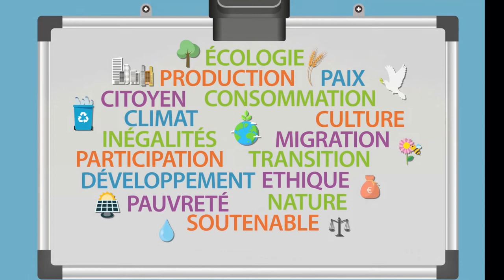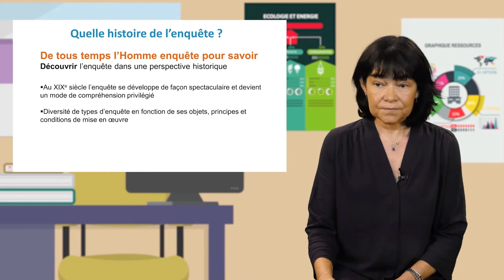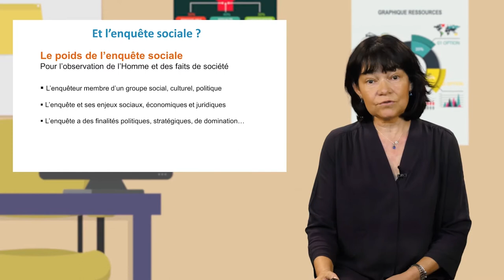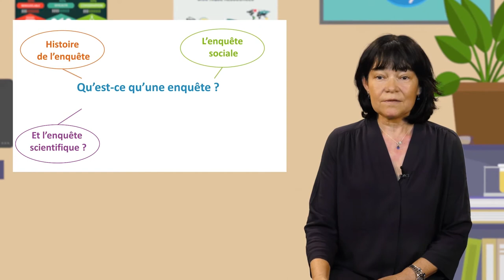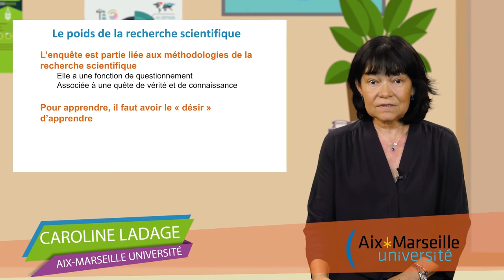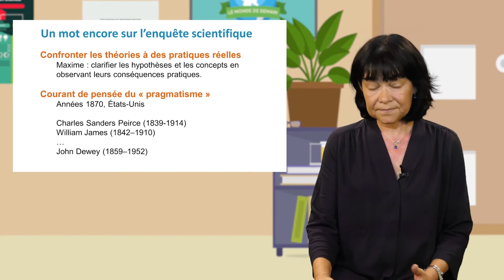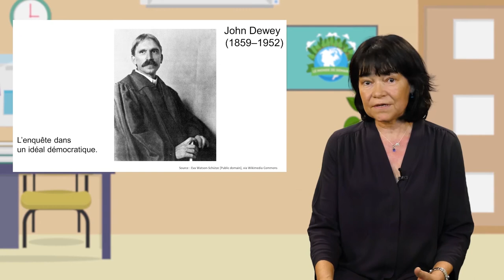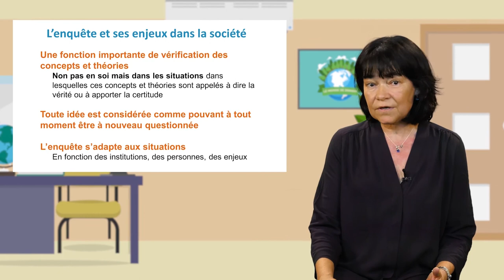Qu'est-ce qu'une enquête ?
Caroline Ladage, professeur à Aix-Marseille université, retrace dans cette vidéo (8'30) l'histoire de la technique d'enquête. Elle montre que, depuis le 19ème siècle, les contextes d'usage et les finalités de cet outil ont évolué, jusqu'à devenir un moyen pour s'interroger et résoudre des problèmes. C'est ce qui en fait l'intérêt sur un plan éducatif.